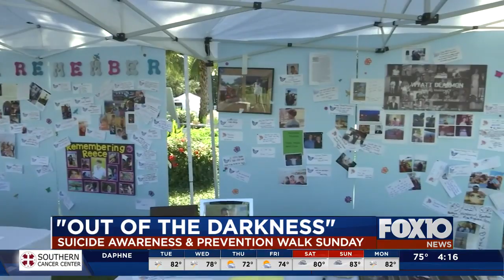Out of Darkness Walk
The 9th Annual “Out of the Darkness Walk” is set for October 20, 2019 in front of Daphne City Hall on Main Street.

Registration starts at 1pm and the walk will start at 2:45pm. The Butterfly release is at 3:45pm after the two-mile walk. Organizers ask you to please bring photos, poems, or anything that you would like to place on the Memory Wall or Memory Table to remember your loved one.